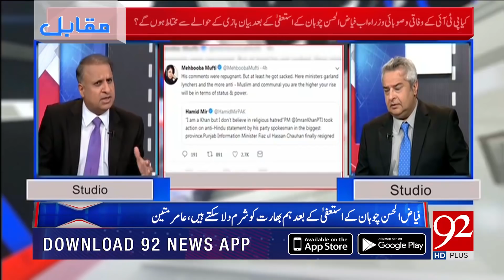India is going back to the freedom of expression, Rauf Klasra